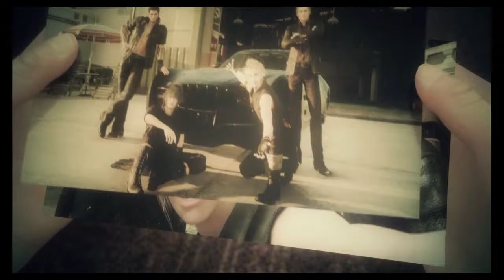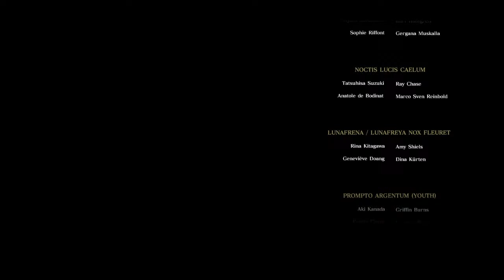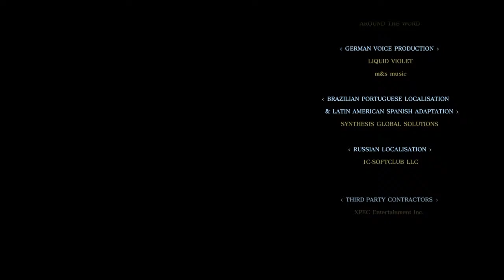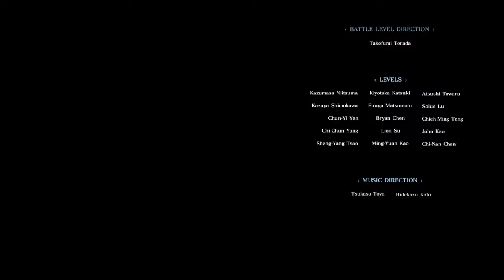Quicksilver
I stream for my friends sometimes, also got some cringe playlists ; )